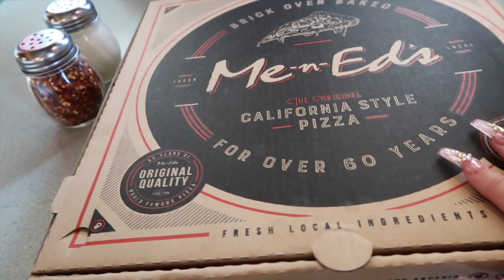I WAS A VICTIM OF A PEEPING TOM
FOLLOW MY NAIL GIRL ON IG: @alondravnails